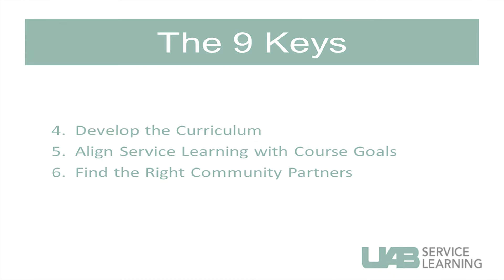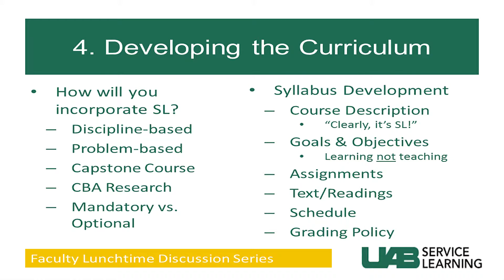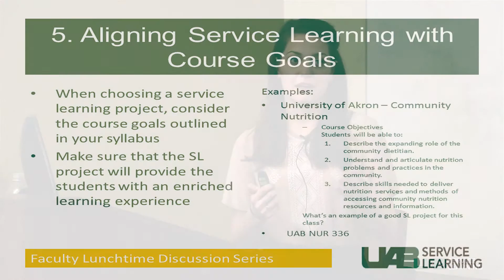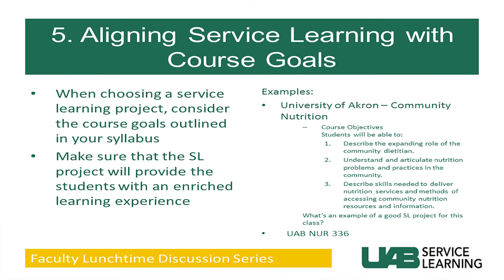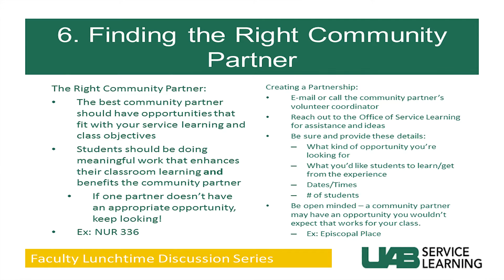9 Keys to Unlocking Successful Service Learning (Keys 4 5 6)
The 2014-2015 AmeriCorps VISTA UAB Community Outreach & Engagement Fellows give their presentation titled "9 Keys to Unlocking Successful Service Learning." Keys in this video include:  developing the curriculum, aligning service learning with course goals, and finding the right community partners.